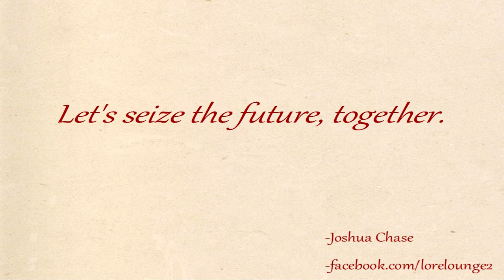Babylon 5 - Five Seasons, One Story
I take a look at how all five seasons of Babylon 5 were planned and written before any filming began. This allowed the creator, J. Michael Straczynski, to weave complex storylines through the entire run while maintaining consistency.

Babylon 5 on IMDB

EVR Facebook

Music